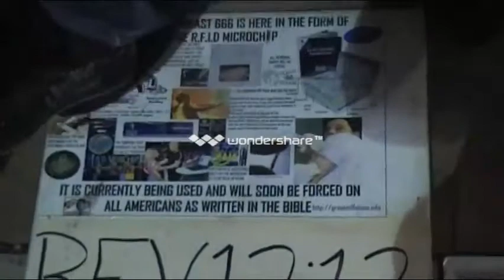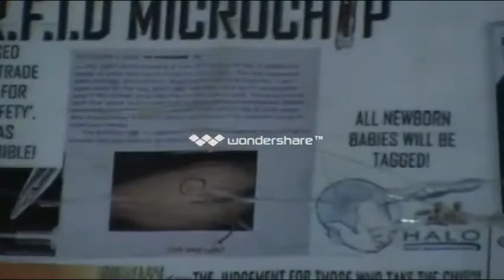6 The Lord is dealing with the remnant of Israel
Isaiah 65 is talking about the elect of Israel